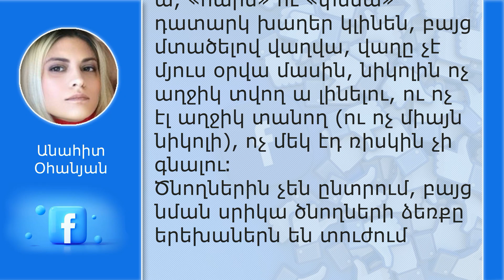Անահիտ Օհանյան. Նիկոլին ոչ աղջիկ տվող ա լինելու, ու ոչ էլ աղջիկ տանող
Քանի նիկոլը իշխանության ա, «հարս» ու «փեսա» դատարկ խաղեր կլինեն, բայց մտածելով վաղվա, վաղը չէ մյուս օրվա մասին, նիկոլին ոչ աղջիկ տվող ա լինելու, ու ոչ էլ աղջիկ տանող (ու ոչ միայն նիկոլի), ոչ մեկ էդ ռիսկին չի գնալու։